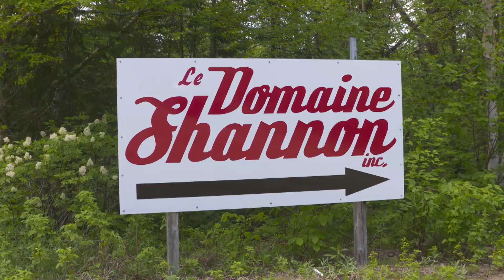Doré au Domaine Shannon - Bonne Pêche Saison 20 - Épisode 9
Norman et Kenny pêchent le doré au Domaine Shannon.